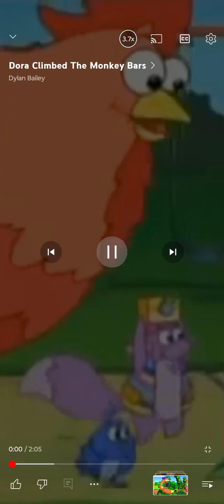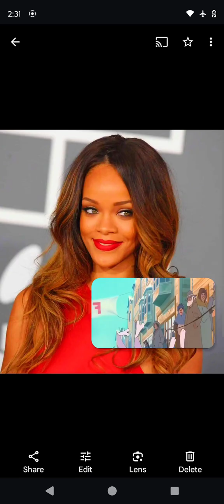Cars (My Version) Part 2 THREE WAY TIE!!!!!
Here's Part 2 Rihanna And Simba And James Savoy Are Going To California In 1 Week.
Kuzco (The Emperor's New Groove 2000) As Tex
Malina (The Emperor's New School 2007) As Tex's Daughter
For Princess Creation345 And J.B Eagle